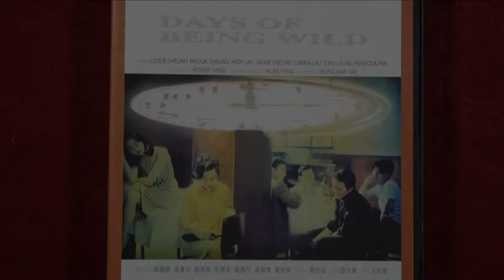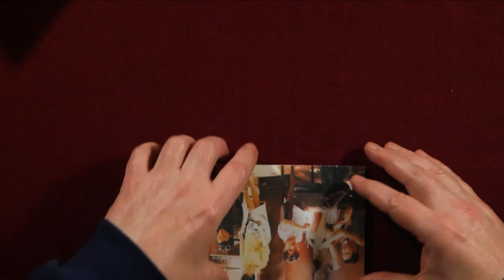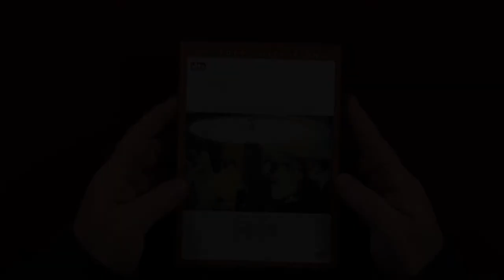Unboxing a used DVD purchased through Amazon - 'Days of Being Wild' - Wong Kar Wai - What condition?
Unboxing a used DVD of 'Days of Being Wild' that was purchased through Amazon. The condition of the disc was listed as being "good". Take a look!